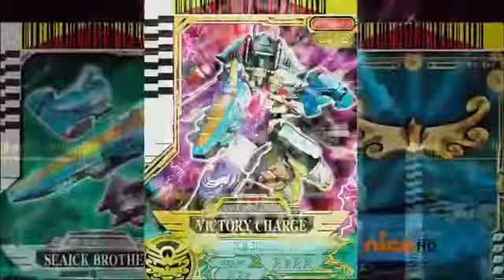Power_Ranger _Super_Megaforce _Vrak _is_Back_Part_